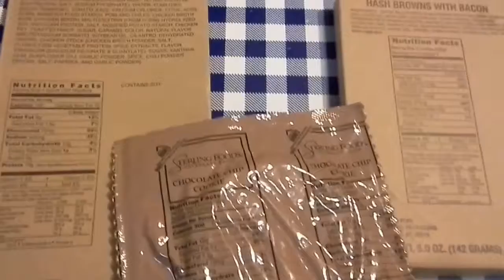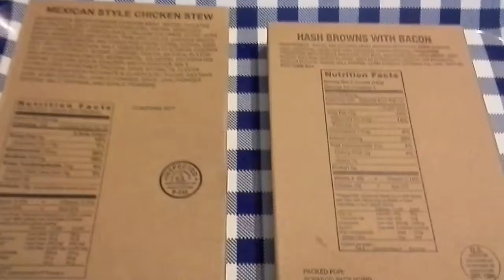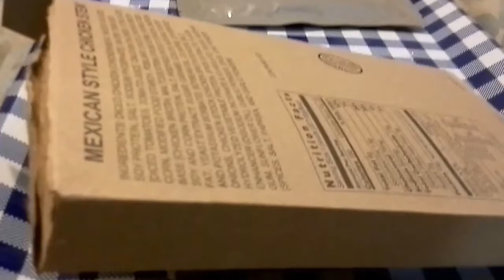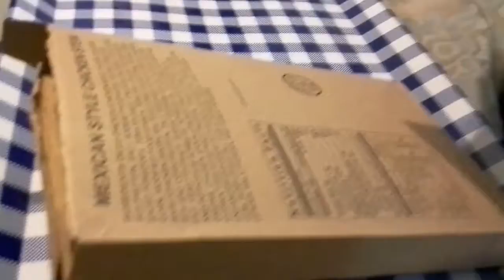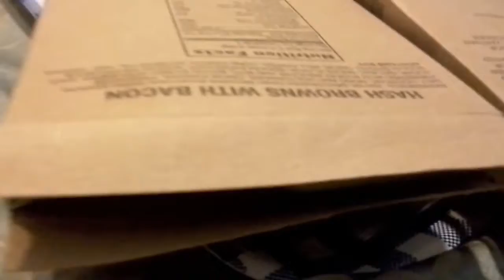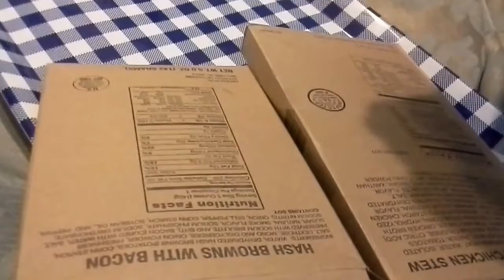MRE This n That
I've been meaning to finish up the last of my MRE stuff so here we are